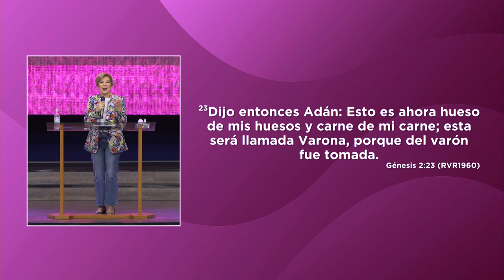Mujer hija de la promesa | Pastora Jessica Letelier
Fuimos diseñadas por Dios con un propósito divino. Nuestra dignidad y valor viene de aquel que nos creó. ¡Somos hijas de la promesa!